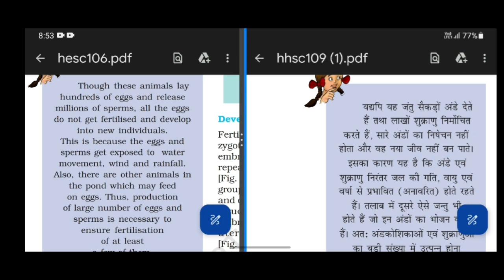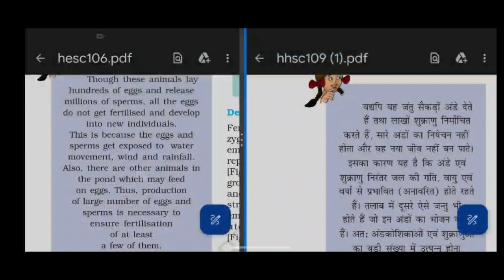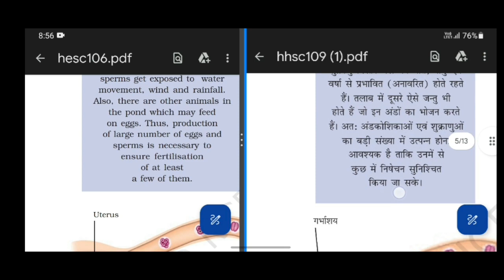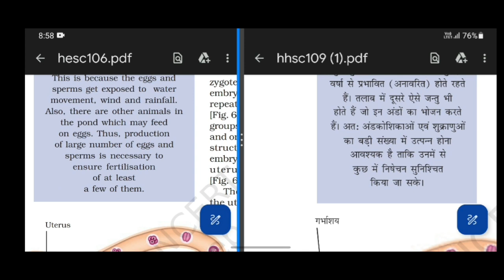NCERT CLASS 8 SCIENCE CHAPTER REPRODUCTION IN ANIMALS एनसीईआरटी कक्षा 8 विज्ञान अध्याय पशु में जनन